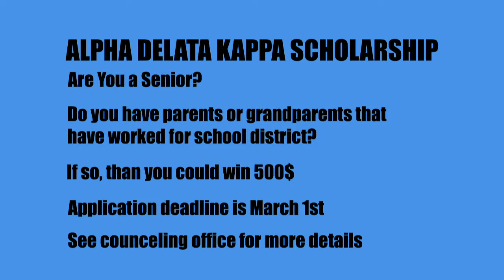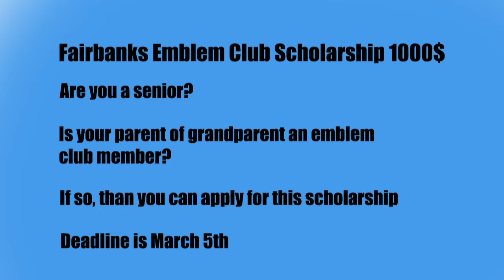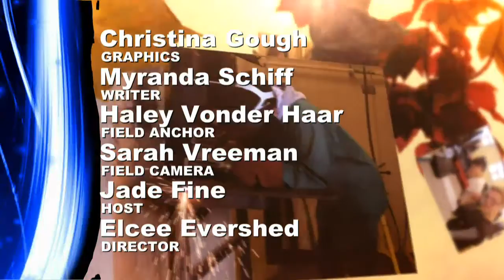Hawk H.I.T. News Feb 9th, 2017